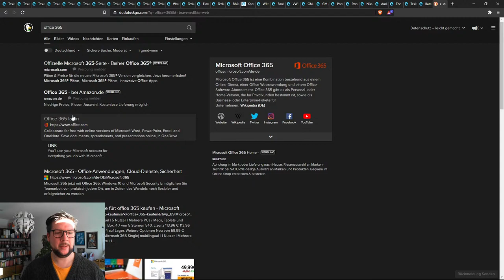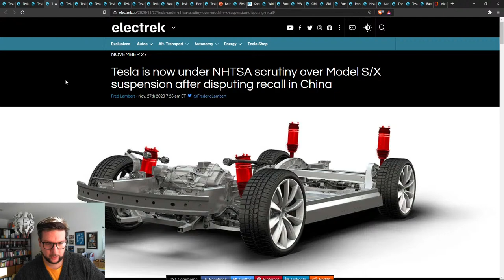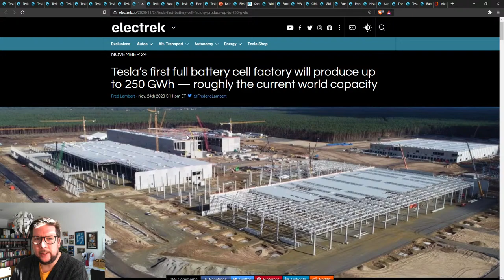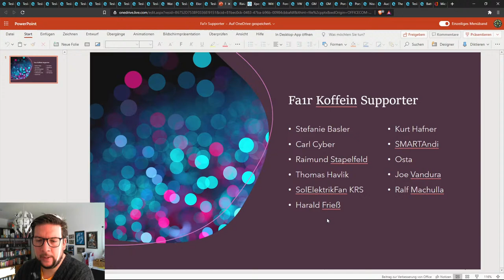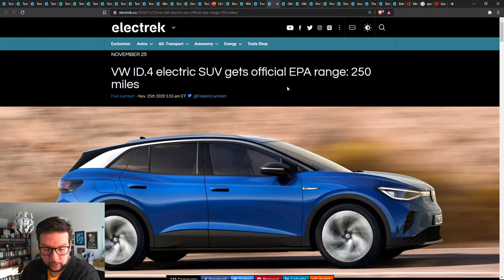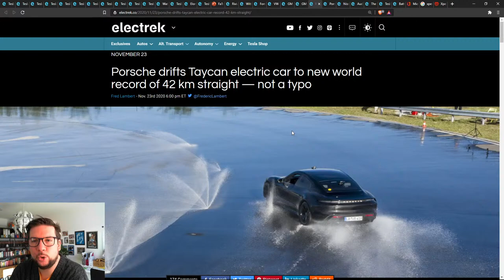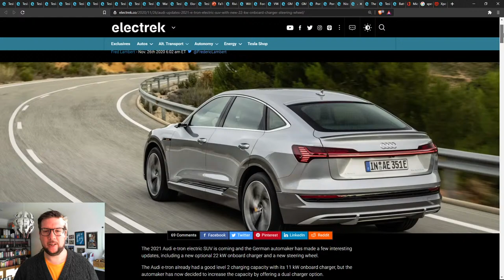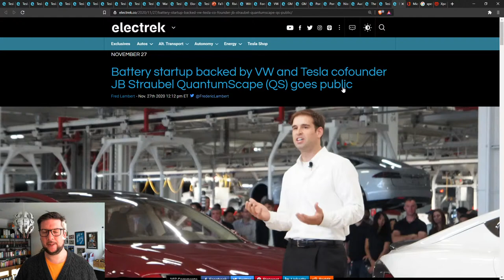ENF134 Xpeng P7 Flügeltüren, Gigantische Batterieproduktion, VW vs. Tesla beim Compact EV, uvm.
Zeitstempel und Übersicht:
0:00 - Intro
00:41 - Ende des Vorspanns
4:18 - Start der Tesla News
28:12 - Ende der Tesla News, Start der EV News der anderen Hersteller

In der 133. Folge des EV News Frühstück am Sonntag, präsentiere Ich Euch die wichtigsten News und Hintergründe der Elektromobilität, Nachhaltigkeit und erneuerbarer Energie.  Macht Euch Kaffee oder Tee und/oder ein schönes Frühstück und werdet Teil dieser tollen Livesendung.

Black Friday Deals:
Apple AirPods Pro für 195€ statt 272€
Bose QuietComfort 35 Wireless Kopfhörer II (mit Amazon Alexa), triple midnight 190€ statt 350€

Diese Folge wird mit freundlicher Unterstützung von Vivid Money realisiert. Eröffnet euer digitales Konto (bald auch mit ETFs & Aktien Handel), erhaltet kostenlos eine Metal Kreditkarte, welche Euch auch noch Cashback liefert und erhaltet nach eurem ersten Einkauf 20€ von Vivid Money.

Spendiert mir einen Kaffee, der neue Power bringt und mich bei meiner Mission die Welt  etwas besser zu machen unterstützt. (Ohne Kosten und Abzüge)

Support & Spenden:
Ich bin schon lange Jahre von der Arbeit von Viva con Aqua begeistert und habe dort schon etliche Projekte unterstützt, somit wird auch jetzt jede Spende von Euch 1 zu 1 in Viva con Aqua Projekte investiert.

"Nichts ist wichtiger, als dass jeder Mensch freien Zugang zu sauberem Wasser hat!"

Meine Hardware:
Canon M50
Rode Wireless Go
Neewer Ring Licht Set
Sony WH-1000XM3 Bluetooth Noise Cancelling Kopfhörer:
Logitech G502 Gaming-Maus Proteus Spectrum:
Blue Microphones Yeti USB Mikrofon, Blackout:
DJI - Mavic Pro:
DJI "OSMO" Pocket: